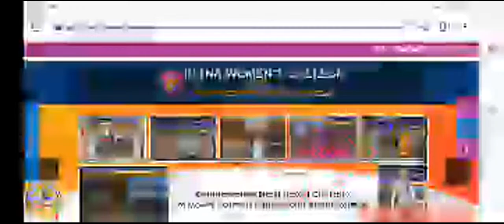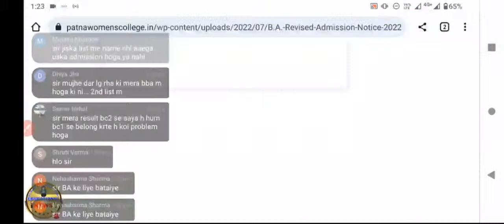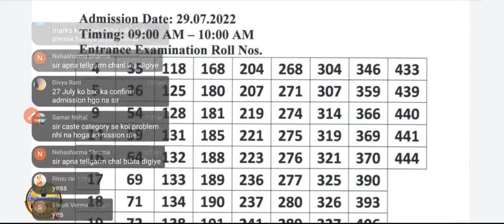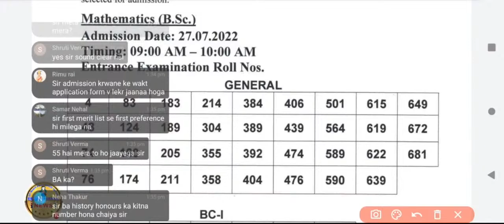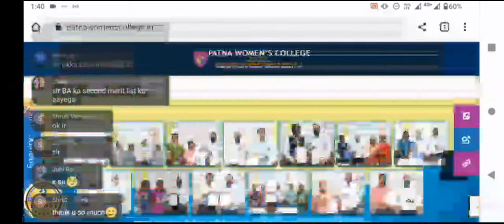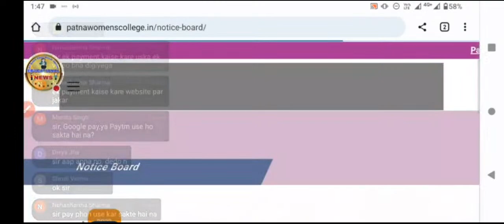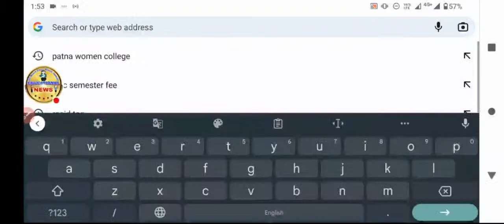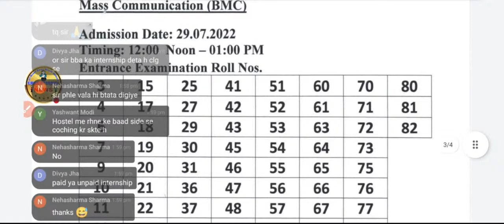🟤Live Patna Women's College B.A/BCA/b. sc/bcom new admission date 2022|PWC second merit kab ayega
😭patna women's college admission date/second merit list till extended 2022|pwc latest update today

🟤live result checking patna women's college second Merit List 2022

🔥pwc B.A 1st merit list declared 2022|pwc B.A eng/his/geo 1st merit list confusion solve Today 2022

🟤Live Patna Women's College B.A 1st Merit List Jari 2022|B.A 1st PWC merit list 2022 declared today

📢Patna women's college B.A 1st merit list declared 2022|kab ayega PWC b.sc second merit list 2022

🟤Live Patna Women College Second Merit 2022| PWC merit List latest update 2022|PWC admission process

patna women's college entrance test Date extended till 2022?| New merit list date 2022|new exam date

Patna women's college B.A admission cancel 2022
ab B.A/B.sc/b.com admission nhi hoga 2022
PWC b.a admission cancel till further notice 2022
PWC second merit list till extended 2022
ab ess din sai admission hoga PWC B.A mai
PWC admission date till extended 2022 today
PWC latest update today
after ICSE 12th result PWC relese notice
PWC second Merit list declared today 2022
mca PWC second merit list jari 2022
Patna women college second merit list 2022
kab ayega PWC all stream second merit list 2022
Patna women college BA 1 merit list 2022 jari
PWC B.sc 1 first merit list 2022
Patna women college 1 merit list 2022
kab ayega Patna women college second merit list 2022
patna women college second merit list 2022 out
Patna women college 2nd merit List 2022
Patna women college 1 merit list b.sc 2022
Patna women college b.com first merit list 2022
Patna women college BCA 1merit list 2022 jari
Patna women college admission list 2022 jari
PWC all stream admission list 2022
PWC admission fee structure 2022 jari
PWC admission documents 2022 jari
patna women college admission date 2022
Kab sai hoga admission PWC mai
ess din sai hoga PWC college mai
aise bhare form PWC admission form 2022
Patna University entrance result date 2022
Patna women's college entrance result date 2022
patna Magadh Mahila College Entrance result 2022
Patna science College Entrance test result 2022
college of commerce result result date 2022
patna university BA entrance merit list 2022
patna women's college BA entrance merit list 2022
patna university B.sc entrance merit list 2022
patna women's college first merit list date 2022
Magadh Mahila College Entrance test first merit list 2022
patna university B.com entrance test date 2022
patna university B.com entrance result date 2022
patna women's college induction date 2022
Magadh Mahila College induction date 2022
patna university first admission list date 2022
patna women's college first admission list date 2022
kaise admission hoga Patna women's college 2022
patna university counseling date 2022
Patna women's college counseling date 2022
Magadh Mahila College counseling date 2022
BA part 3 result 2022
B.sc part 3 result 2022
B.com part 3 result 2022
Purnea University Part 1 Exam Form 2020-23
Online apply Started (Session 2020-23)
Purnea University BA part 1 online form 2022
Purnea University B.sc part 1 online form 2022
B.A part 1 examination form 2022
B.sc part 1 examination form 2022
B.com part 1 examination form 2022
purnea University B.A part 1 Examination form 2022
purnea University B.sc part 1 examination form 2022
purnea University B.com part 1 examination form 2022
kaise bhare B.A part 1 examination form 2022
kaise bhare B.com part 1 examination form 2022
kaise bhare Purnea University B.A part 1 examination form 2022
kaise bhare Purnea University B.sc part 1 Examination form 2022
purnea University part 1 exam form 2022
payment, documents process part 1 examination form 2022
part 1 ka form kaise bhare 2022